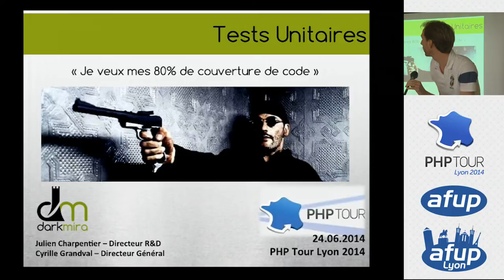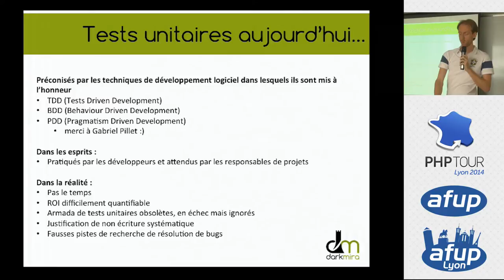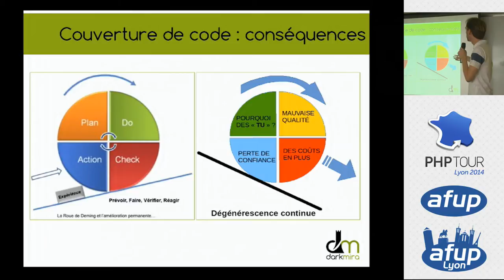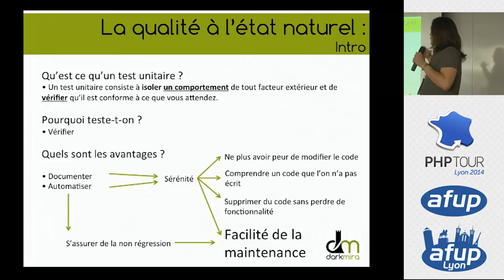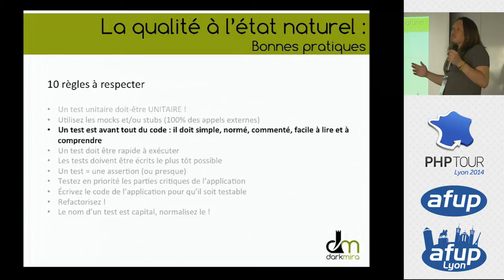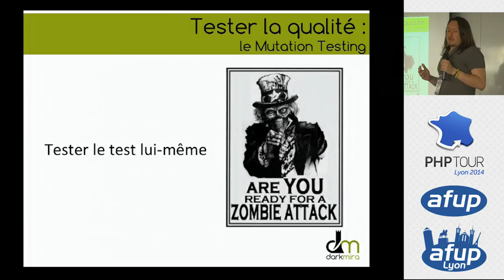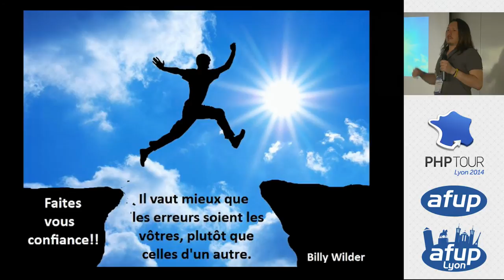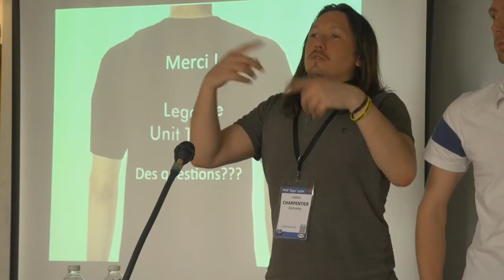Tests unitaires - Je veux mes 80% de couverture de code !!!! - PHP Tour Lyon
Julien Charpentier , Cyrille Grandval

De nos jours de plus en plus d'entreprises ne jurent que par les tests unitaires. Faire du test, faire du test, faire du test ! “Une application n'est pérenne que si elle est testée et elle est testée si plus de 80% du code est couvert.”
Cela devient même un élément décisif du recruteur en entretien :
- Votre collaborateur a l'air vraiment bien mais... Il a déjà fait des tests unitaires ? Il a plus de deux ans d'expérience là dessus ?
- Juste sur deux projets, par contre il possède la bonne philosophie.
- Ah oui mais non il faut qu'il en ait fait 2 ans, c'est un minimum. On cherche des experts nous !
Problématique : "Je veux minimum 80% de couverture de code !!!" Qui n'a pas entendu cette phrase dans la bouche d'un chef de projet ou d'un lead dev trop consciencieux sans doute.
Dans certains projets un test unitaire est bon si il couvre au moins 80% de la fonctionnalité à tester, c'est tout ce qui est demandé et c'est cela qu'il faut avoir. Il est avant tout essentiel de s'interroger sur la notion de couverture de code dans un test unitaire : La couverture de code est-elle un but ? un facteur qualité ? une représentation visuelle d'un test ? Ou est-ce cet horrible fantôme qui vient hanter une application ?
Pour faire simple : un test qui couvre 100% du code à tester est-il forcement fiable ?